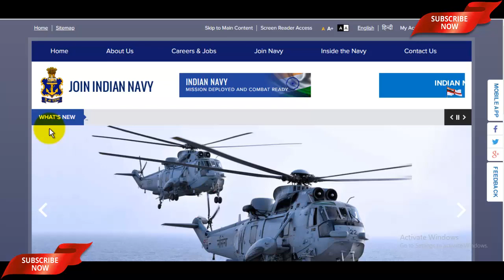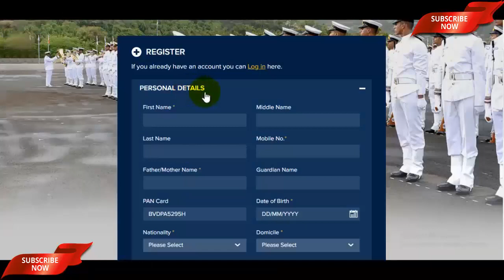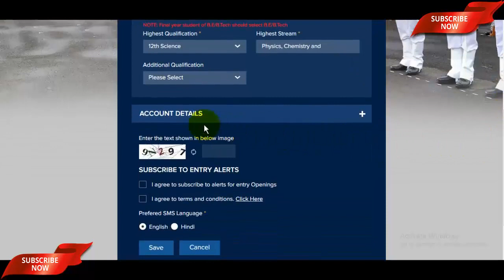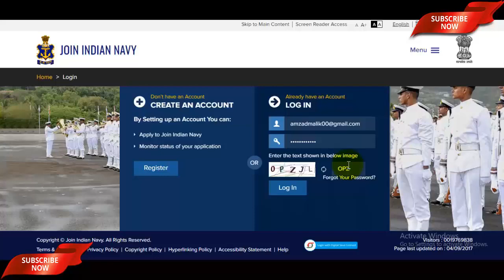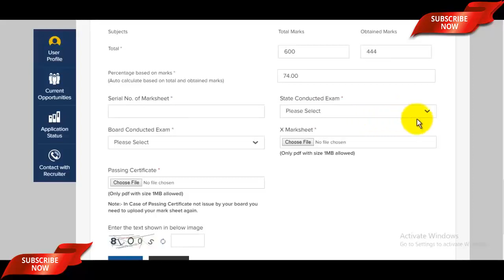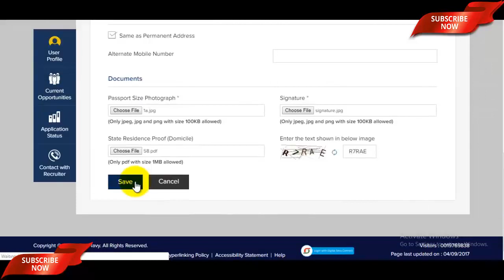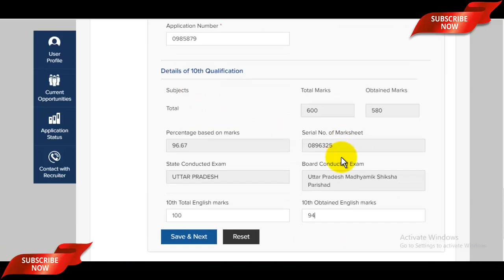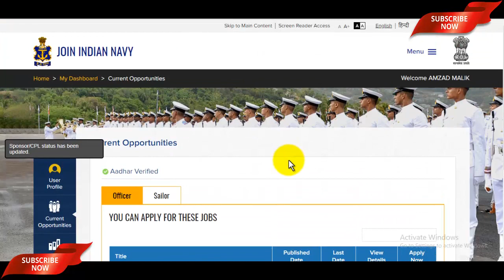Indian Navy 10+2 B.Tech Entry Online Form July 2020 | Indian Navy 10+2 B.Tech Cadet Entry 2019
Indian Navy 10+2 B.Tech Cadet Entry Eligibility Video -